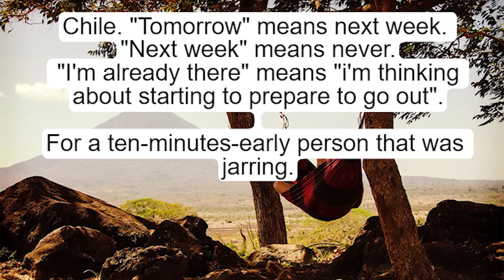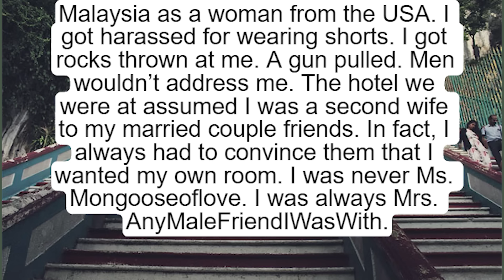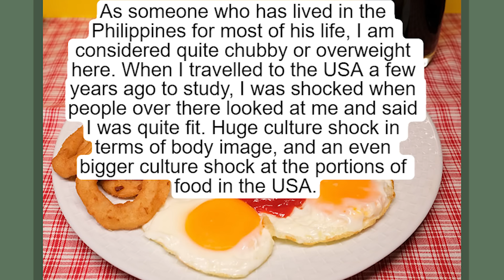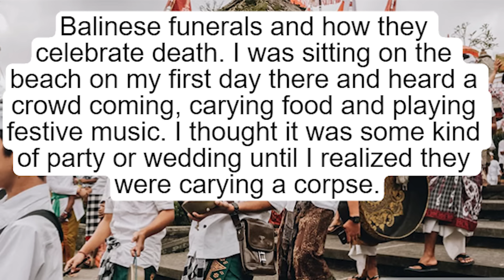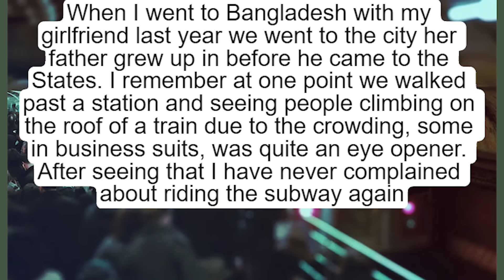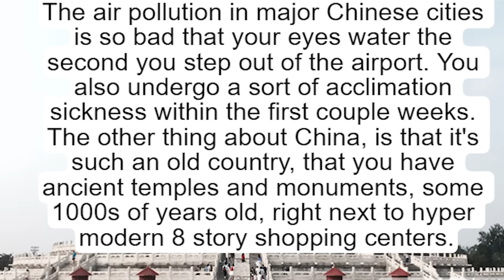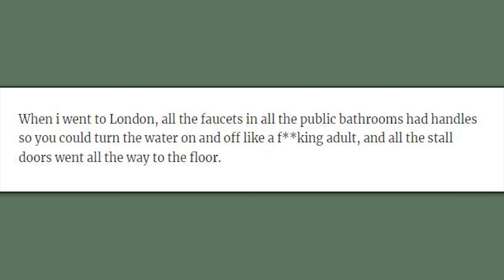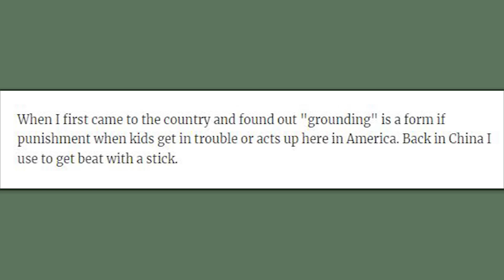Foreigners That Visited The US Reveal What Was The Biggest Culture Shock For Them (PART 2)